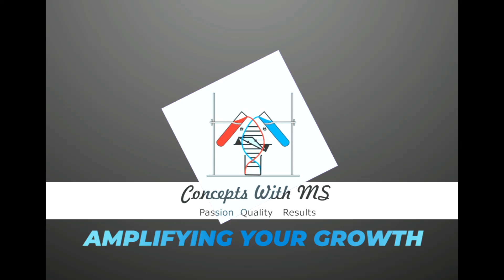Failure of Octet Rule Inability to explain the stability of certain molecules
The *ACADEMIC SUCCESS FORMULA*

    *Regular* 11th/12th std
*Entrance* (NEET/ CET/ JEE)
*Access to a mini library of 2000 books*
*Physics Practicals*
*Intensive study material* (550 questions on each chapter)
*Doubt clearance assistance*
*DPP (Daily practice programme)*
        121 sessions
*Chapterwise Tests*
With self evaluation cards.

And most importantly the faculties with 30yrs of experience, who are the *paper setters* for *JEE, BOARD and CET*.

This entire bundle called as *Academic Success Formula*
Along With counseling sessions.